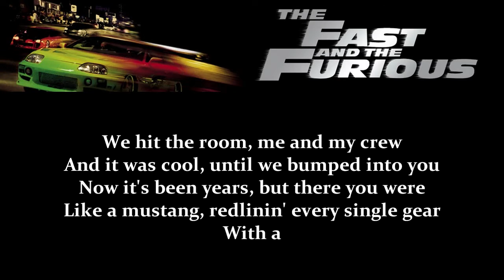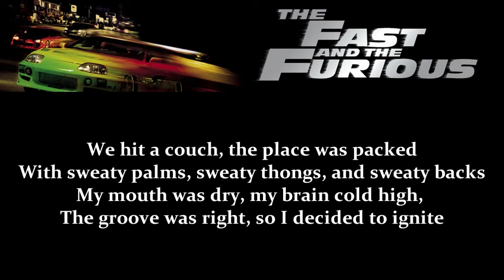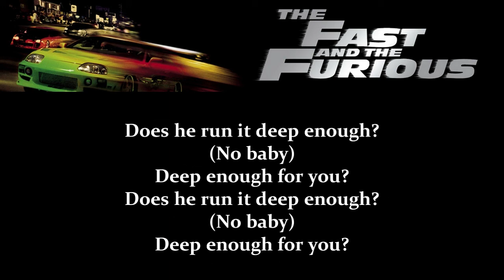Live - Deep Enough (Remix)(The Fast and the Furious 2001 Soundtrack)[Lyrics]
Toretto's Market & Cafe tuna scene - Brian O'Conner & Mia Toretto
Album: The Fast and the Furious Soundtrack [Bonus Edition] 2001
Track: 01
Genre: Hard Rock/Remix
Track: 15

Bonus track on their fifth studio album V 2001
Produced by: Live, Alain Johannes & Michael Railo
Written by:  Ed Kowalczyk
Mixed by: Tim Palmer